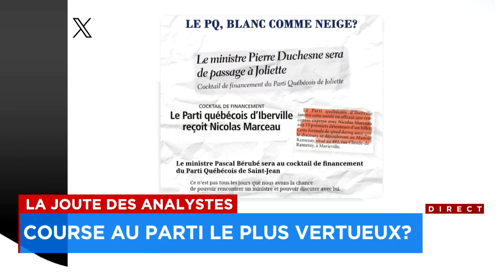La joute des analystes (première partie) du 31 janvier 2024